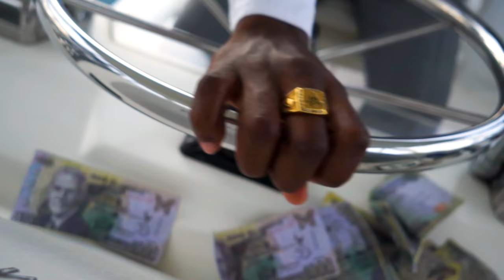Cj official - PREE MORE👀TALK LESS 🤐 (MUSIC VIDEO)